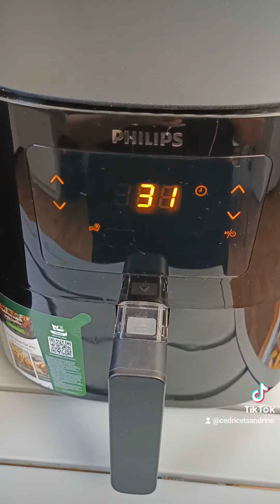shorts airfryer airfryerrecipes potatoes